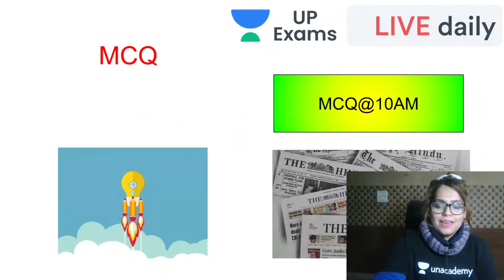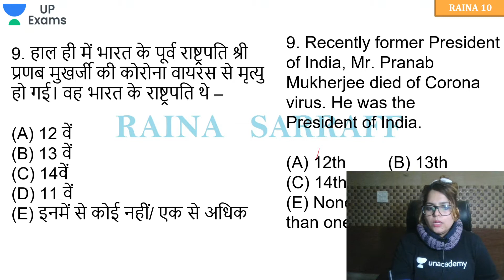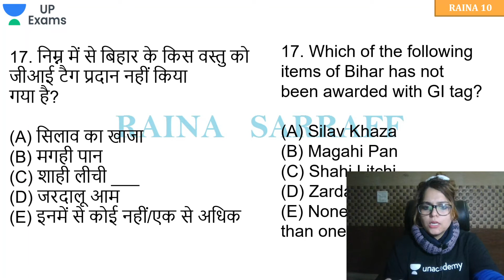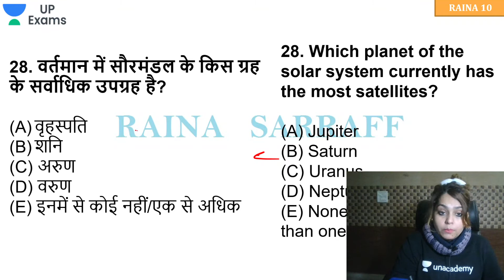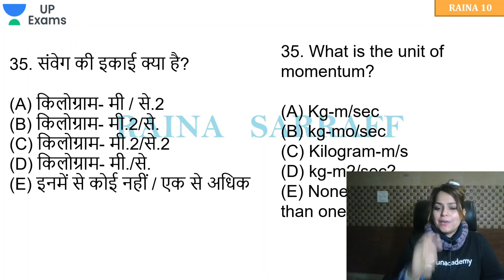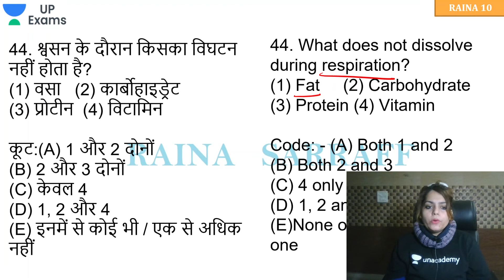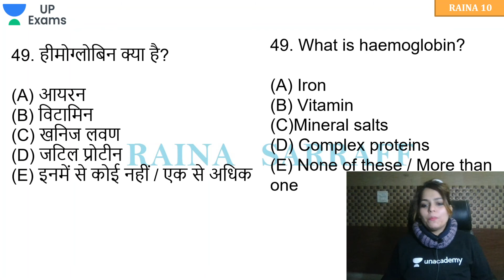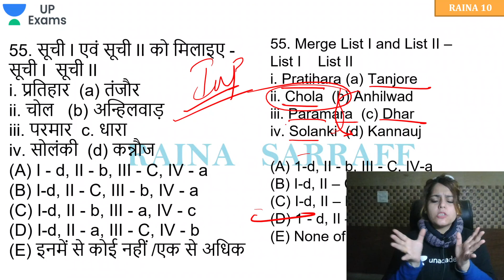UPSSSC / UPPSC 2021 | GK/GS | MOCK TEST | Dr. Raina Sarraff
=== Live Classes Schedule From 22nd December 2020  ===

✿ UPSSSC/UPPSC 2021

09:00 AM - Current Affairs by Anup Upadhyay
10:00 AM - Daily Test Series श्रंखला (करेंट अफेयर्स) Static GK/History/Polity/ Geography/Economics/Science By Dr. Raina Sarraff
11:00 AM - Mathematics By Ramcharan Choudhury
12:00 PM - History By Anupama Pandey
1:00 PM - Reasoning By Shubhendra Tiwari
7:00 PM - Science And Technology By Dr. Raina Sarraff
8:00 PM - Mathematics By Ramcharan Choudhury

✿ UPPSC MAINS Crash Course 2020 (Mon - Fri)

10:00 AM - Economy By Gopal Khokhar
11:00 AM - Indian Polity By Ajay Anurag
12:00 PM - Science And Technology By Gopal Khokhar
1:00 PM - General Hindi By Ajay Anurag
2:00 PM - Geography By Anup Upadhyay
3:00 PM - History By Manju Kumar
4:00 PM - Current Affairs By Anup Upadhyay
5:00 PM - Ethics, Integrity & Aptitude By Manju Kumar

✿ UPTET/SUPER TET 2021 (Mon - Fri)

6:00 PM - Indian History By Randheer Singh
8:00 PM - Mathematics by Shubhendra Tiwari
8:30 PM - Science By Manoj Tripathi
9:00 PM - EVS By Manoj Tripathi

1. One Subscription, Unlimited Access
2. Learn from your favorite teacher
3. Real time interaction with teacher
4. You can ask doubts in live class
5. Limited students
6. Download the videos & watch offline